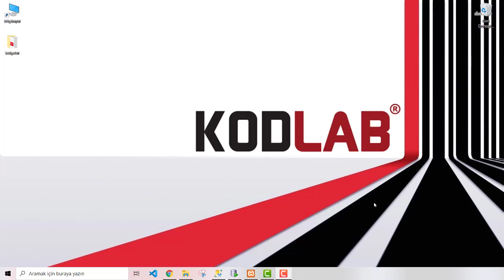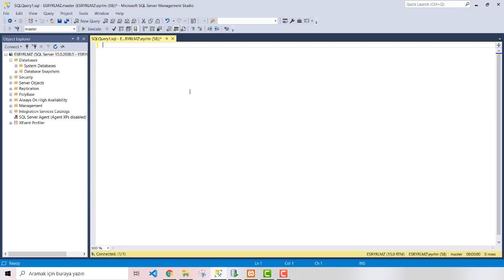GENEL VERİTABANI TASARIMI Bölüm 4-2